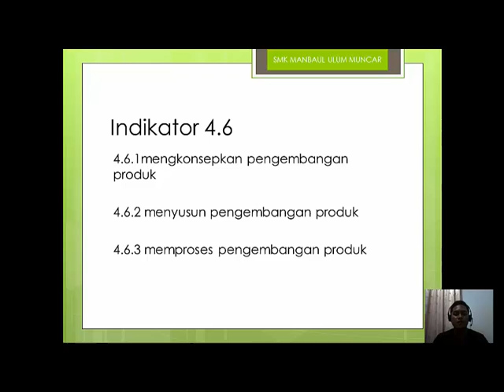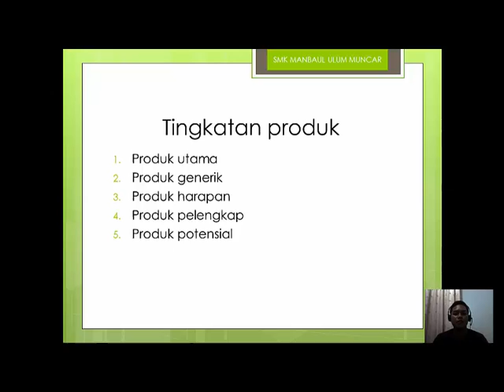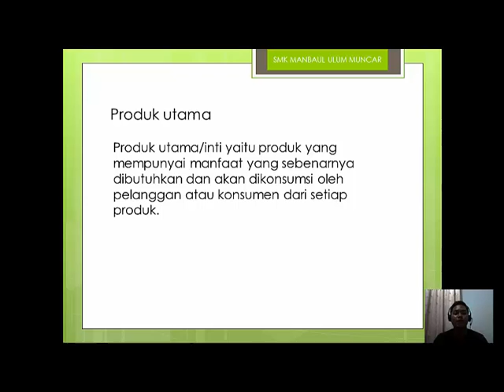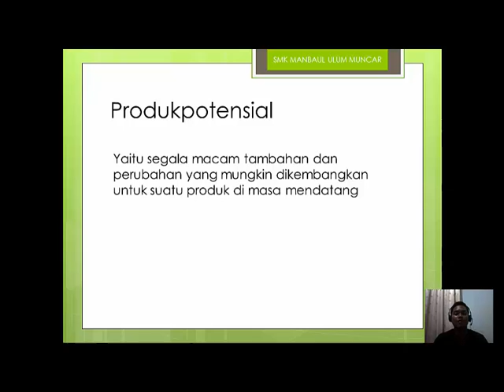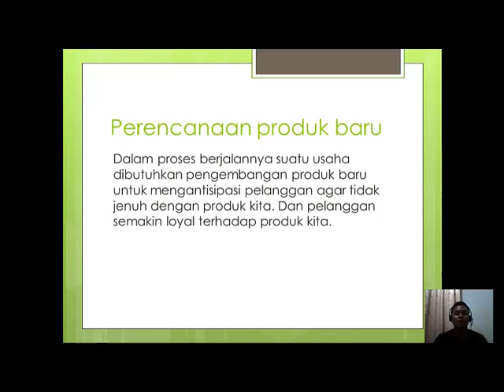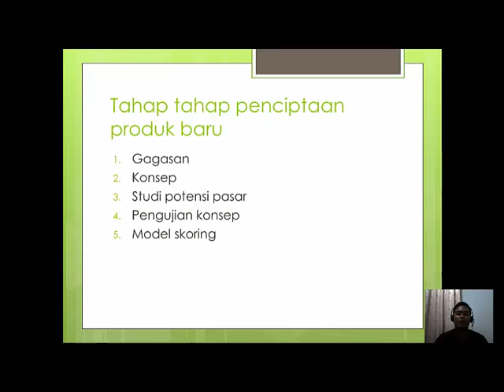Marketing Kelas X BDP Pertemuan 7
Document from Rulli